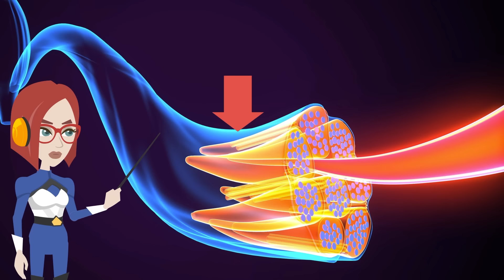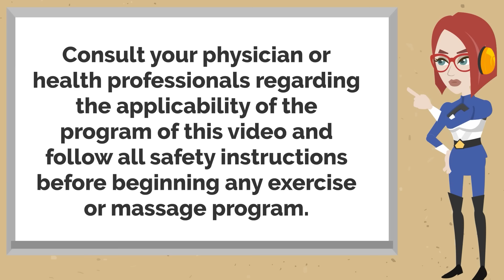Peel Here While Lying Down Removes Stubborn Belly Fat Overnight! 👋Lymphatic Drainage Massage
Today, we're going to share a belly massage technique that can help slim your waist simply by doing it before bedtime.